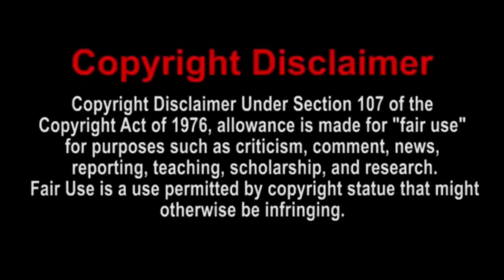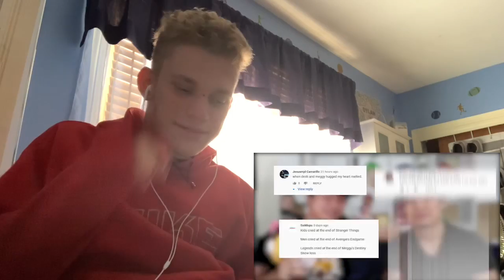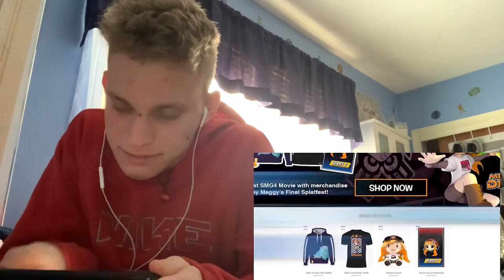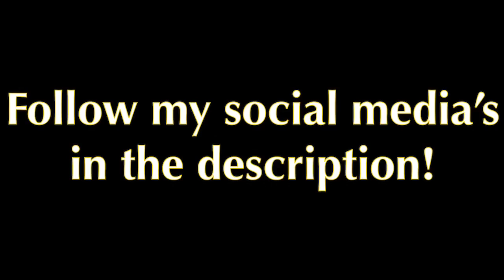SMG4: Mario Commits Tax Fraud Reaction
Today, I will be reacting to SMG4: Mario Commits Tax Fraud | Enjoy the reaction!
Xbox One Gamertag: DylCraftZYT
PSN: Dylg__63_04